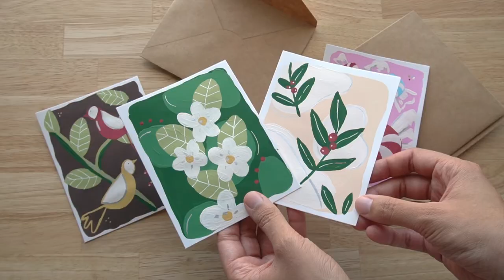Painting holiday cards using Gouache paint - DIY ideas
Hi friends, paint with me Christmas cards using gouache paint!

🎨 ART SUPPLIES:
Holbein Acryla gouache Artists gouache
Winsor & Newton Watercolor tubes Travel palette
Winsor & Newton Acrylic Paint Liquitex BASICS
Winsor & Newton Drawing Ink set metallic tones

Drawing tools:
Lihit lab pencil case Standard Compact
Zebra Mechanical Pencil Mildliner markers
Drawing Pens: Tombow Sakura pigma micron
Prismacolor colored pencils Pencil sharpener
Tombow Erasers Pen style

Paper & sketchbooks:
Strathmore sketchbooks: Mixed media Watercolor
Strathmore paper pad Watercolor paper sheets
Travel size sketchbooks: Moleskine pocket Etchr A6

Paint Brushes:
Princeton Watercolor set Mixed media set
Princeton watercolor travel set Value set
Water brush: Tombow Pentel

🧶 EMBROIDERY TOOLS:
Brother LX3817 sewing machine
Nurge embroidery hoop stand
Embroidery hoops
Westcott pinking shears scissors
Westcott embroidery scissors set
Sulky printable embroidery paper
Artbin embroidery floss organizer
Leonis water erasable marking pens
DMC Embroidery floss pack
Lion Brand Yarn
Most used fabrics: monks cloth & canvas

Needles:
Oxford punch needle regular
Oxford punch needle fine
Small Lavor punch needle
Nurge punch needle

📷  IN THE STUDIO:
Canon Ivy 2 Mini photo printer
Logitech combo touch iPad
Samsung T7 SSD
Marshall Headphone
Epson XP-970 Printer with Scanner
Height Adjustable Stand Up Desk Frame
Vitruvi Essential Oil Diffuser
Van Gogh the complete paintings book
Monet The Triumph of Impressionism book
Filming & editing: Sony a6100 / iPad pro / iMac
Software: Procreate / lumafusion / Affinity Photo

Some of the links above are affiliate links, which means I can make a small commission through purchases (at no extra cost to you) this helps my future videos and creations.♡ these are products that I use and love.